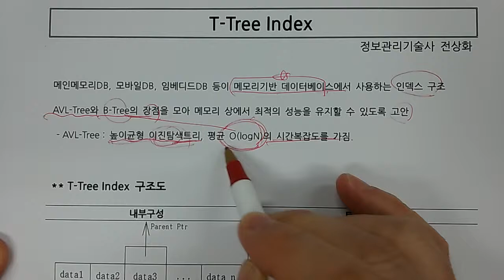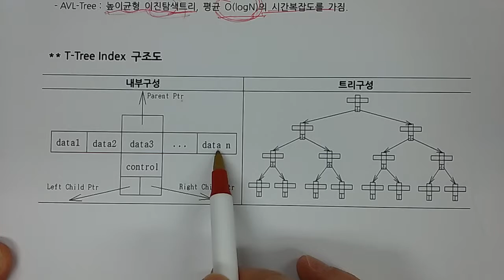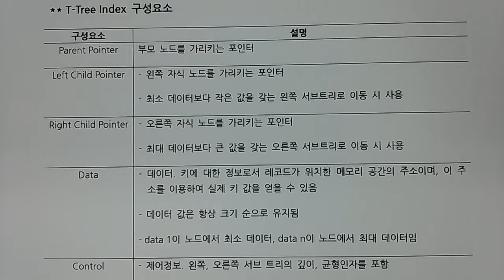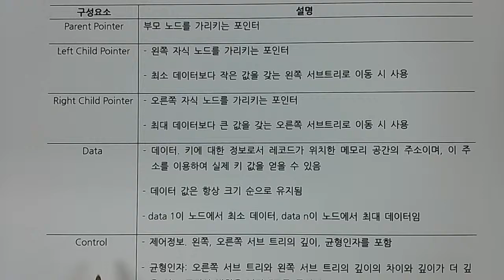기술사 - DB - T Tree